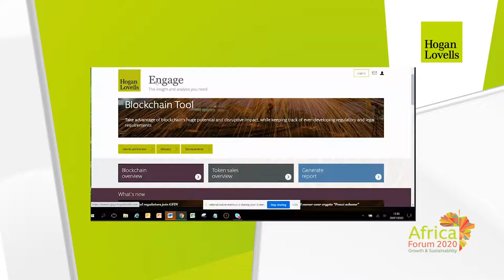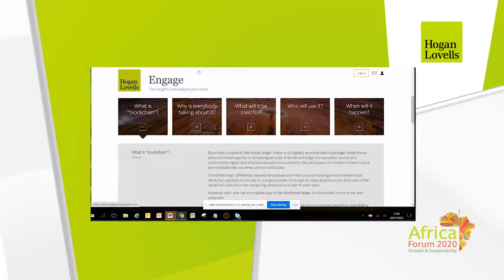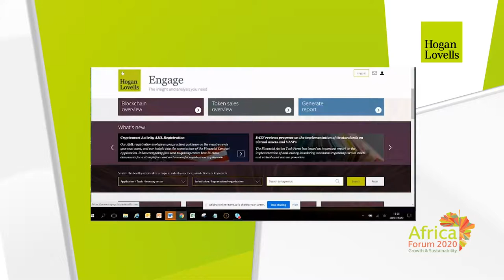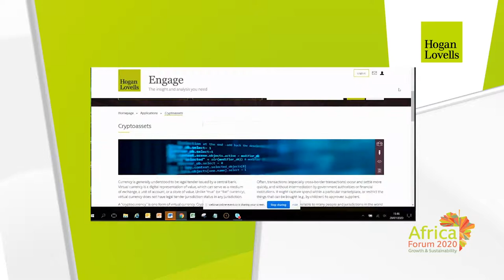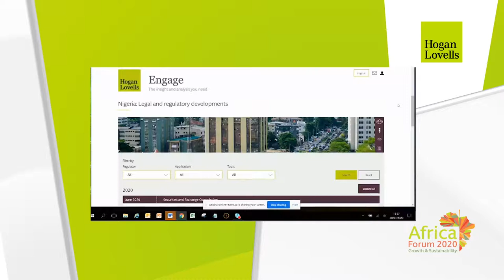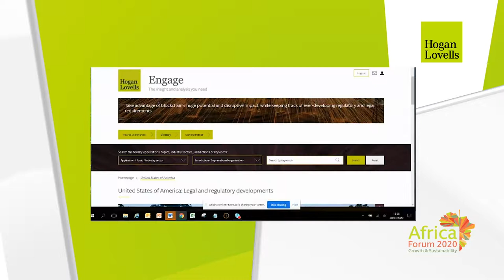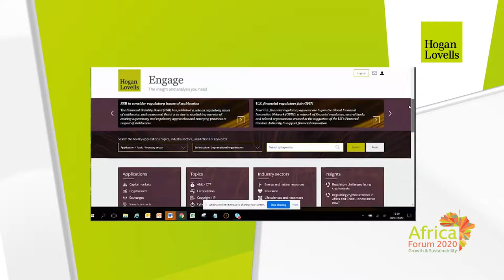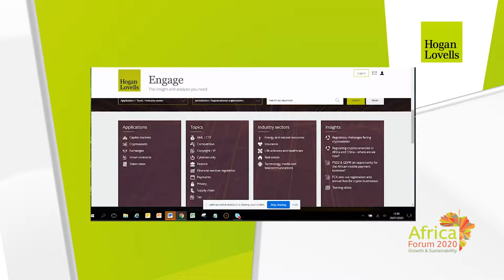Africa Forum | Blockchain Crypto assets and regulation in Africa (2020)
Speakers:
Aissatou Sylla - Hogan Lovells, London
Lavan Thasarathakumar - Hogan Lovells, London
Olufemi Daniel - Lead Regulations Monitoring and Compliance, Nigerian National Information Technology Development Agency (NITDA)
Helene Prechac - Hogan Lovells (Blockchain preview)